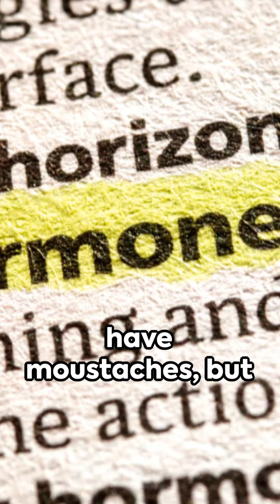Tell me why Mom why don't you have a moustache?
Tell Me Why, Mom! Channel Description: (1000 characters)

Welcome to "Tell Me Why, Mom!" - the ultimate destination for inquisitive young minds!🌟

Are your kids constantly asking questions that leave you stumped? Look no further! Our channel is designed to satisfy their curiosity while providing a fun & educational experience.

Join us as we explore a world of fascinating topics, answering those burning questions that kids often ponder. From why the sky is blue to how plants grow, we're here to provide entertaining and informative content that will leave your little ones engaged and excited to learn more.

At "Tell Me Why, Mom!", we believe in creating an environment that is both kid-friendly & educational. Our videos are carefully crafted to captivate young imaginations through interactive storytelling, colorful animations, and engaging visuals.

Let's embark on this incredible journey of discovery together!🌈🚀